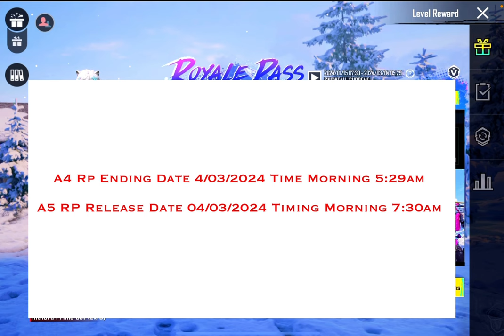BGMI A5 Rp Official Release Date & Timings😍 BGMI A5 1 to 100 RP Rewards😍 BGMI New A5 RP